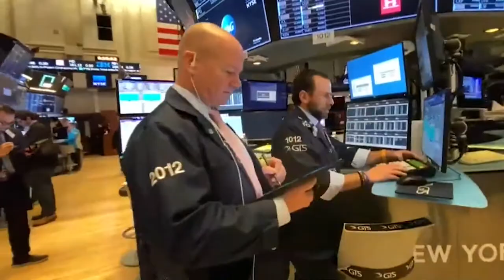El Ibex avanza un 2,56%, reconquista los 7 400 y ataca su siguiente resistencia clave